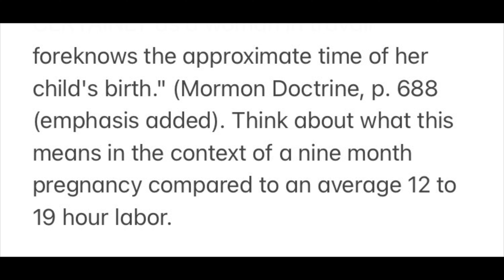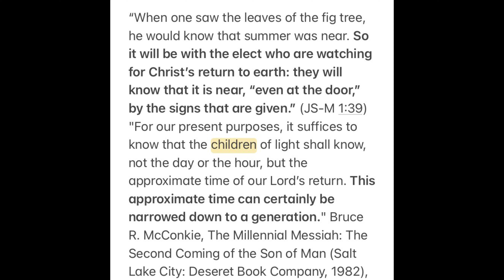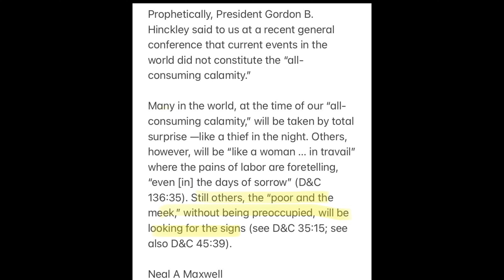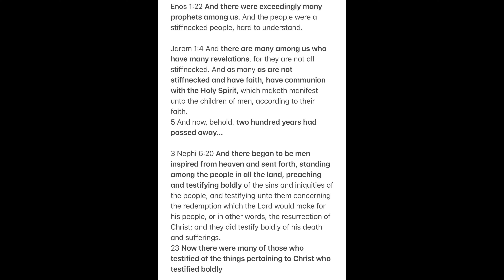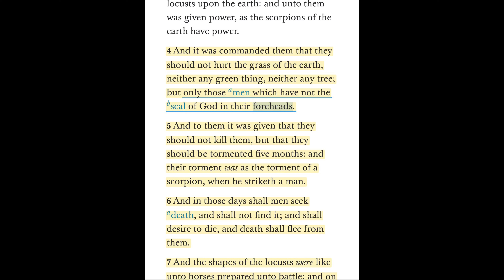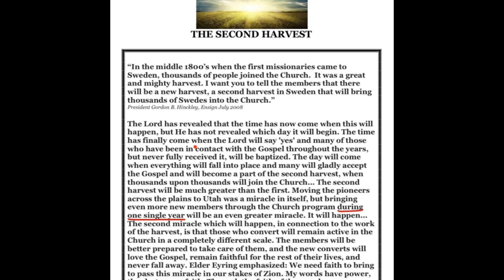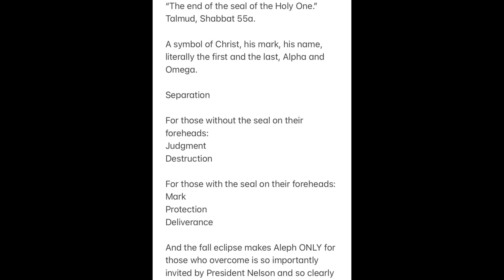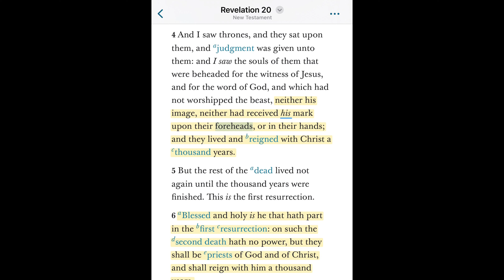Spiritual Preparation for the Second Coming - (2) Recognizing the signs of the times - The eclipses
Video 2 of what I have been lovingly compelled to share from what the Lord has helped me understand about spiritual preparation, to add to the temporal preparation materials (also given by Him) already on this channel. Not following a specific order to which are shared when, whichever I’m prompted to share next will come next. Just being obedient, an event (to do the ones I'm supposed to do) and not a way of life or a desire to be known as any kind of podcaster, YouTuber, etc! Still resisting measures to do much to do anything that approximates advertising them, but feel free to share if you think any of them might be useful to someone you know.

An important and powerful discussion from a recent fireside on overcoming fear and the role of sisters in preparing for the second coming

This one focuses on the eclipses and the scriptural promises of certainty we can have In recognizing the signs of the times. It also speaks to the importance of approaching them with spiritual eyes rather than merely academic or entertainment. ￼￼I haven’t felt I’m to share everything I’ve received on this topic but the Spirit will guide to more for those with eyes to see who are ready for more.

*Also note that one aspect I decided to not cover to not make it even longer (!) than it already became, is how the sign of the Aleph also represents the tribe of Ephraim. In early Paleo Hebrew, the symbol that later became the tilted “A” shape started out looking like the head of an ox. That symbolizes the tribe of Ephraim, and the sign of the Aleph also indicates references to the redemption of Zion, and the return of the lost tribes to follow shortly after. ￼Jeremiah 31:1-9:
 1 At the same time, saith the LORD, will I be the God of all the families of Israel, and they shall be my people.
 2 Thus saith the LORD, The people which were left of the sword found grace in the wilderness; even Israel, when I went to cause him to rest.
 3 The LORD hath appeared of old unto me, saying, Yea, I have loved thee with an everlasting love: therefore with lovingkindness have I drawn thee.
 4 Again I will build thee, and thou shalt be built, O virgin of Israel: thou shalt again be adorned with thy tabrets, and shalt go forth in the dances of them that make merry.
 5 Thou shalt yet plant vines upon the mountains of Samaria: the planters shall plant, and shall eat them as common things.
 6 For there shall be a day, that the watchmen upon the mount Ephraim shall cry, Arise ye, and let us go up to Zion unto the LORD our God.
 7 For thus saith the LORD; Sing with gladness for Jacob, and shout among the chief of the nations: publish ye, praise ye, and say, O LORD, save thy people, the remnant of Israel.
 8 Behold, I will bring them from the north country, and gather them from the coasts of the earth, and with them the blind and the lame, the woman with child and her that travaileth with child together: a great company shall return thither.
 9 They shall come with weeping, and with supplications will I lead them: I will cause them to walk by the rivers of waters in a straight way, wherein they shall not stumble: for I am a father to Israel, and Ephraim is my firstborn.

Ephraim is God's firstborn, and the redemption of Zion and return of the lost tribes is described. The shout referenced may have association with the solemn assembly and hosanna shout that occurred in 2020. That is likely the event related to what is described in Joel 2 also: v15 Blow the trumpet in Zion, sanctify a fast, call a solemn assembly:
16 Gather the people, sanctify the congregation, assemble the elders, gather the children, and those that suck the breasts: let the bridegroom go forth of his chamber, and the bride out of her closet. ￼